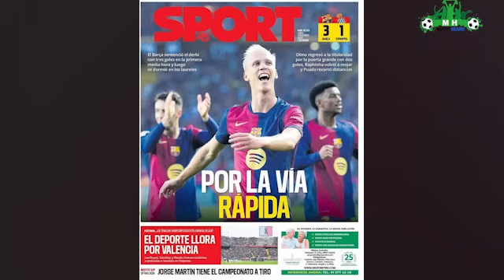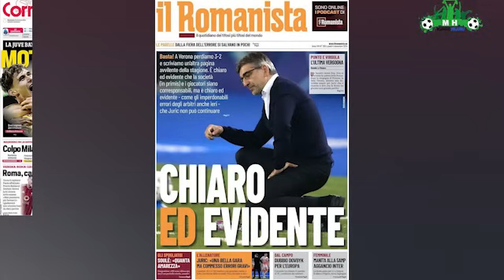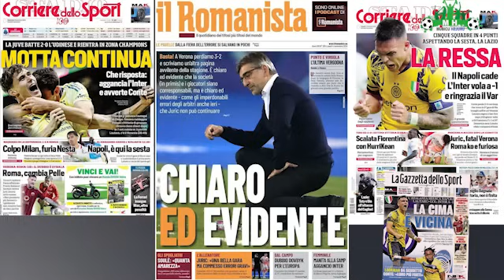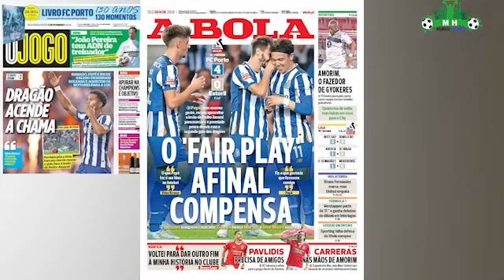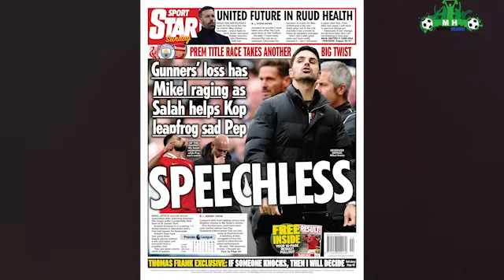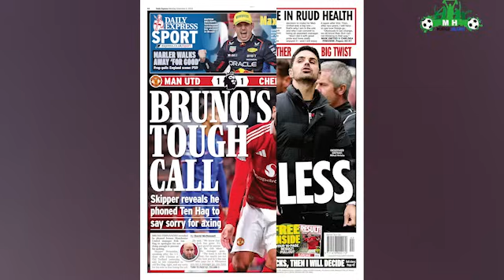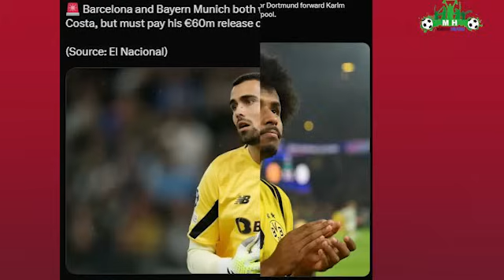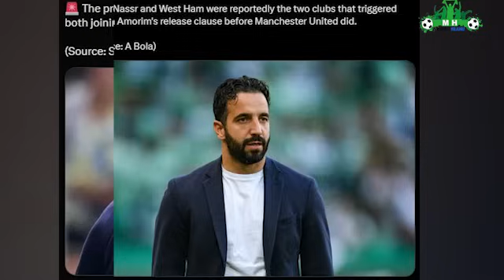Arsenal irakomerewe!/Vinicius aragiye/Liverpool na Chelsea ni mbiri mbiri/ManUTD akazi ni kenshi pe